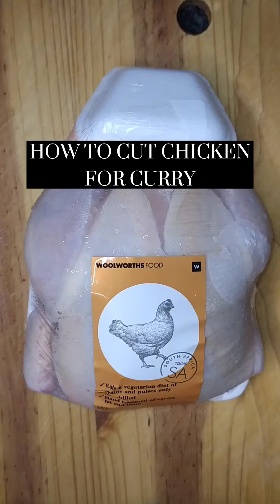How To Cut Chicken For A Curry | South Africa | Step By Step | EatMee Recipes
Cutting a whole chicken for curries seem complicated when in fact it's a super easy process & whole chickens tend to be much more affordable compared to pre cut ones.

My late grandmother taught me how to cut chicken, I'm no pro at it but I must say, always make sure you're using a sharp knife.

My chicken was a tad bit frozen so I had some hassles with the body.

 How To Cut Chicken For Curry:
◆cut the tail off & discard
◆break of wing & thigh joints to easily cut through
◆cut the middle of the body dividing the spine & breasts
◆cut off the tips of the wings & discard
◆cut joints between wings
◆cut the middle of thighs
◆cut spine & breasts into smaller pieces
◆skin may be pulled off if preferred
◆make sure to thoroughly rinse chicken before cooking